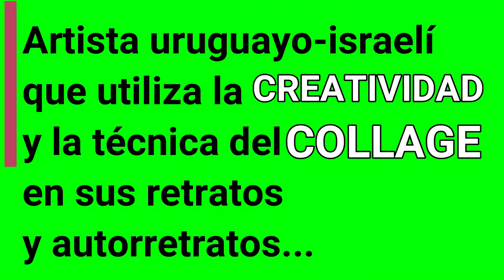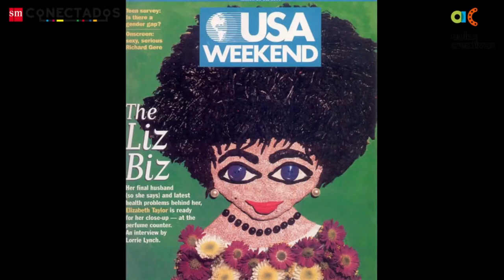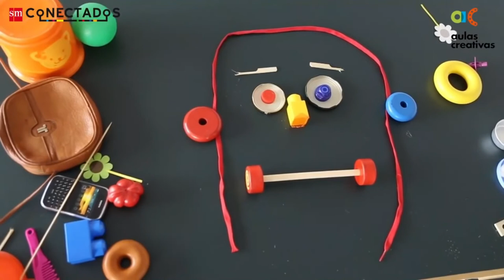La creatividad y el collage de Hanoch Piven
Conociendo al artista uruguayo-israelí Hanoch Piven y sus retratos/autorretratos creados a partir de objetos (collage)